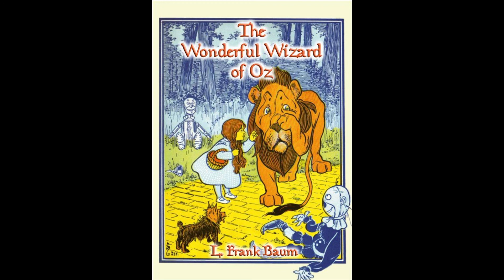The Wonderful Wizard of Oz - Chapter 8: The Deadly Poppy Field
Written by L. Frank Baum
Narrated by Ron McKenzie-Lefurgey

Chapter 8! Pick a date! Hang on this isn't King's Cup...

This scene definitely goes differently from the movie, and I'm not sure which I like more.

Oh, and if you're actually reading this stuff... thank you. You're a champ. Shine on, you crazy diamond.

-Ron